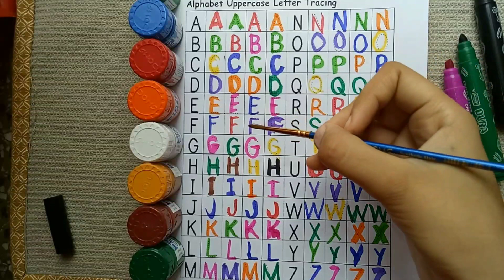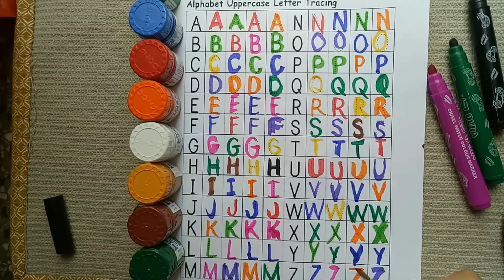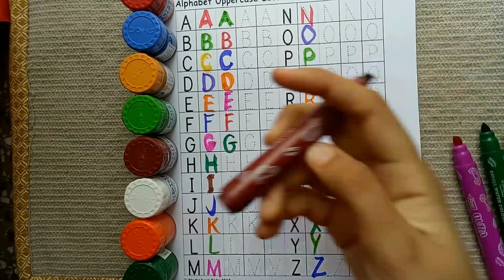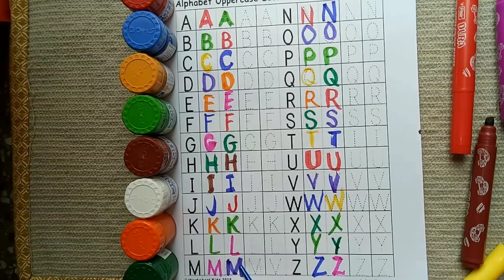A for Apple, B for Ball, Alphabets, छोटे बच्चों की पढ़ाई, kids class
apple song
abcd
abcd song
a for Apple b for boll
abcd rhymes
a se anar
abc song
Hindi varnamala
anar
phonics song
capital
a for Apple song
hindi varnmala
k se kabuter kha se khargosh
anar aam
ka kha ha gha
आइई
हिंदी वर्णमाला
abcd abcd
anar aam imli
 कबूतर
abcd poem
hindi rhymes
कखग हिंदी
a anar
abcd song
ginti कखग
alphabet
asana
barakhadi
hindi alphabet learning
hindi letters
hindi swarmala
a आ
बालगीत
atoz
balgeet
k se kabuter
nursery rhymes
a.b.c.d song
a.b.c.d song